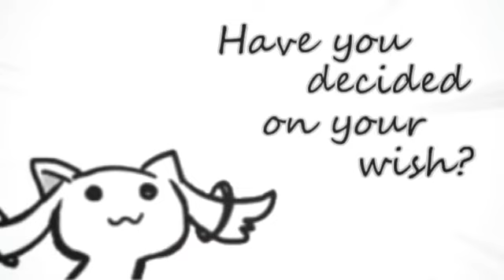コドモエシティ(NO BGM) [ARCHIVED REUPLOAD]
not me, I am merely reuploading them because they were deleted.
Uploaded 5/4/2015
Original Description: Drunkard
Nico Title: 酒テンソン